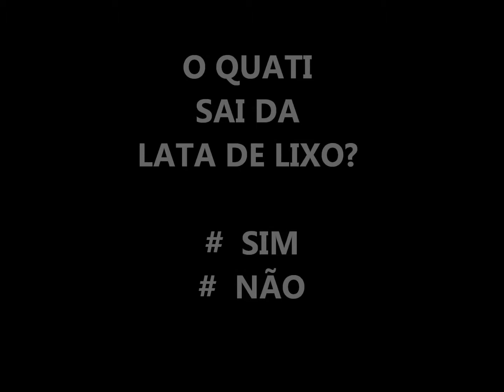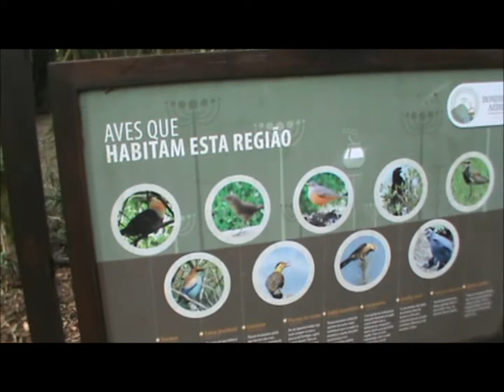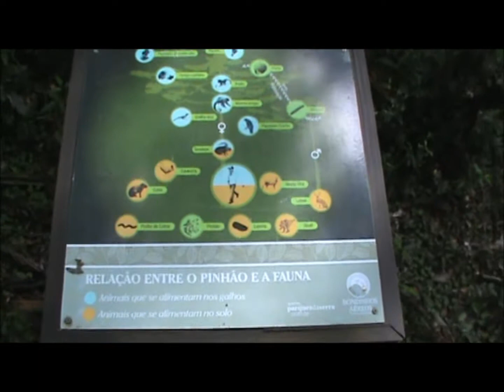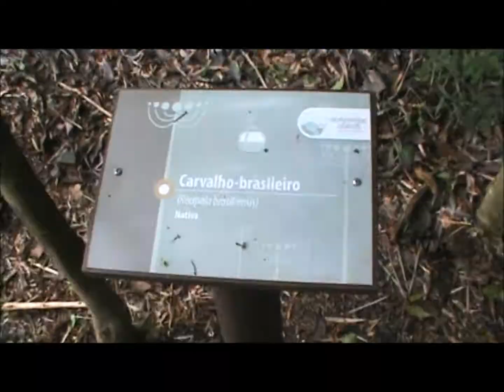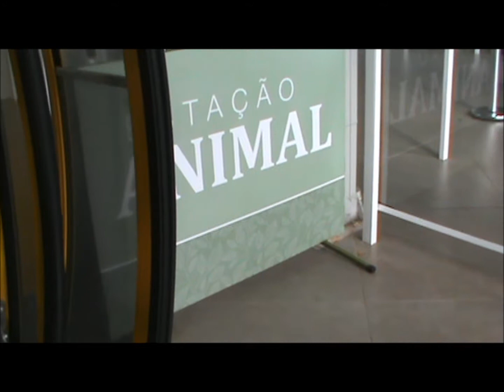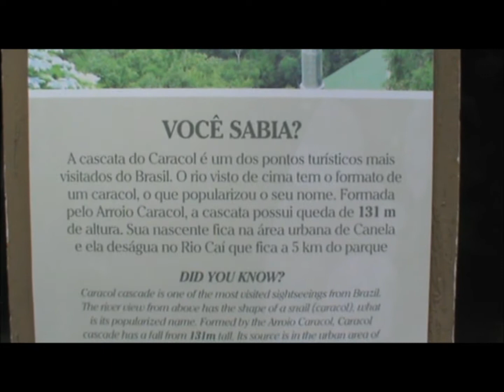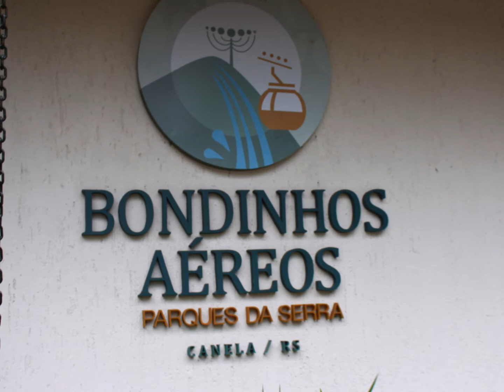TELEFÉRICO DE CANELA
Nosso primeiro passeio no teleférico de Canela - RS.
Canela fica perto de Gramado, que são duas cidades turísticas, localizadas na Serra Gaúcha imperdíveis! Vale muito a pena conhecer, principalmente nesta época, toda enfeitada para o Natal!